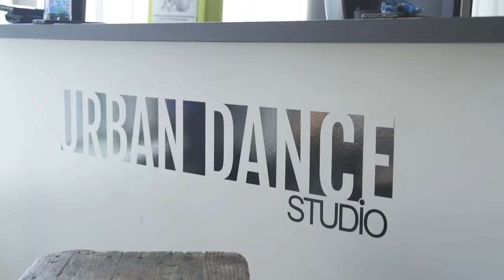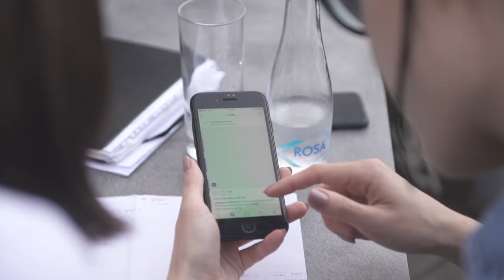Sara Jo - Making of “Lava”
Making of “Lava”
Snimatelj: Vuk Papić
Montažer: Slavko Gavrić, Sara Jovanović

Hvala:
- BIG Fashion, Fit Pass, Extreme Intimo

Bassivity Digital 2018 Sva prava zadržana